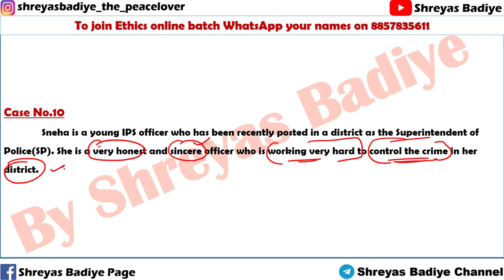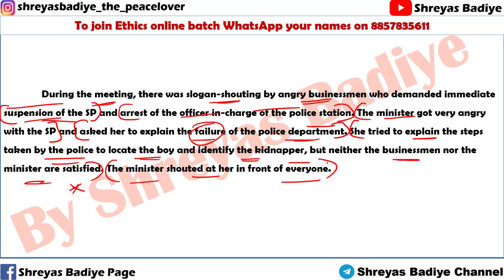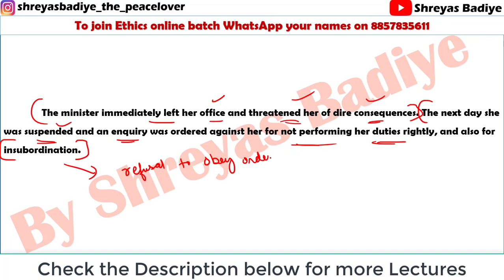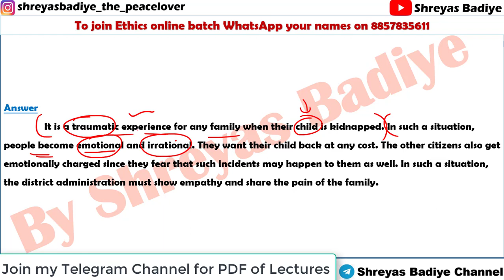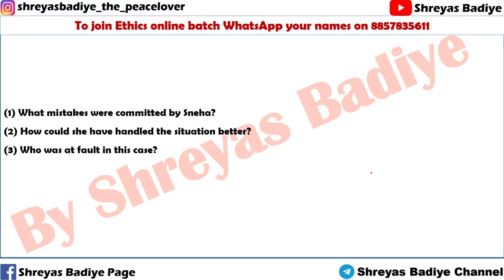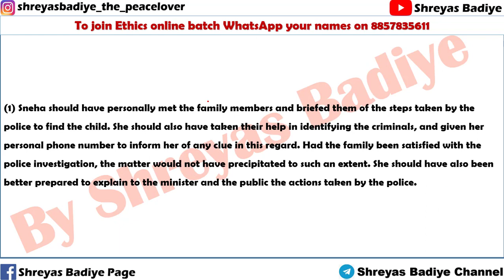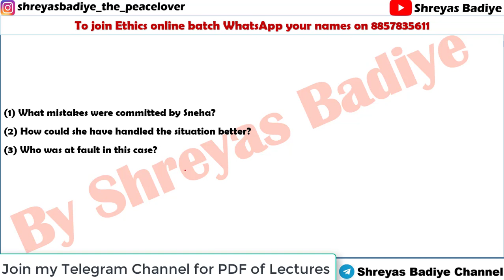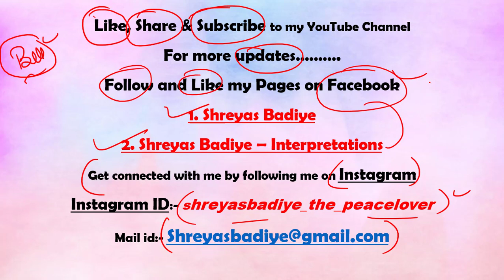Humiliation of an IPS Officer | Case Study | GS 4 | Ethics, Integrity and Attitude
General Studies 4 - Ethics, Integrity and Aptitude consists of Section A & B.
Section B consists of six Case Studies which covers 120 marks i.e. 20 Marks for each case Studies.
The purpose of case studies is to make you ready for the field experience. Once you enter the civil service, you may face situations in which competing values clash. Would you strictly adhere to rules or stay flexible at times to help the needy? Would you suspend an erring subordinate, thereby curtailing his income, or overlook his misdeeds and close it with a warning, considering his dependent family? These are the real-life situations a civil servant confronts on a daily basis. Through case studies, the examiner can understand how you might behave if you were in a similar situation. So, one of the foremost tips (and one of the obvious) is to put yourself in the shoes of an administrator, and consider yourself a problem solver. This makes the whole exercise enjoyable and inevitably your answers exude passion and cogent articulation.